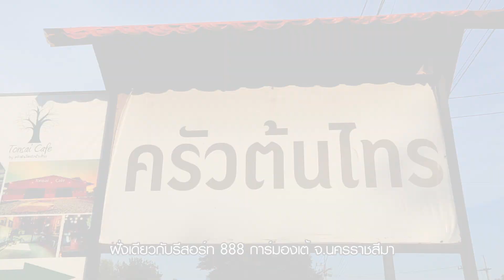ครัวต้นไทร วังน้ำเขียว | อร่อยเลิศกับคุณหรีด | 13 เม.ย. 65